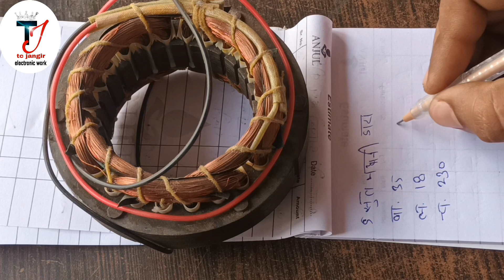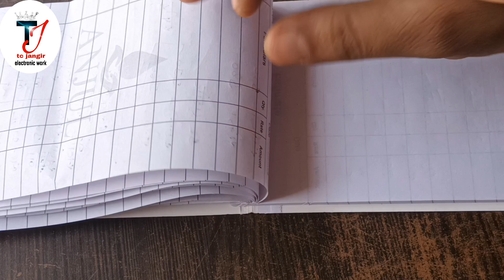You Tube पर 1000 मोटर का डाटा देखकर कमाओ ₹ 2 लाख / महीना ! घर बेठे डाटा सीखो 💯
किसी भी मोटर का डाटा कैसे निकाले,मोटर का डाटा कैसे निकाले,मोटर का डाटा कैसे निकाले ??,खुद मोटर का डाटा कैसे निकाले,किसी भी मोटर का वाइंडिंग डाटा कैसे निकाले,मोटर वाइंडिंग कैसे करें,सभी मोटर का डाटा यहाँ देखें.,मोटर वाइंडिंग डाटा कैसे निकाले,मोटर का डाटा कैसे नोट करें,किसी भी मोटर & फॅन का वाइंडिंग डाटा कैसे निकले,मोटर वायडिंग डाटा कैसे निकालें,मोटर की तार का नंबर कैसे निकाले,किसी भी मोटर का वाइंडिंग डाटा कैसे निकाले ? ‎@sesolution ,वाइंडिंग डाटा कैसे निकाले